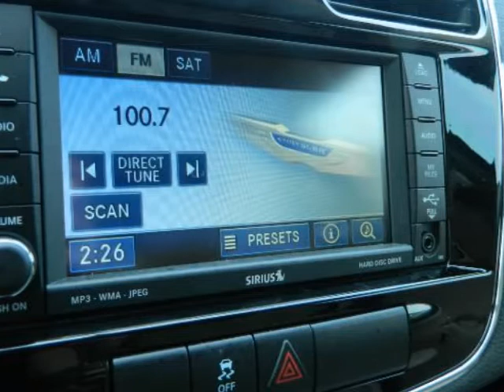2011 CHRYSLER 200 4dr Sdn Touring